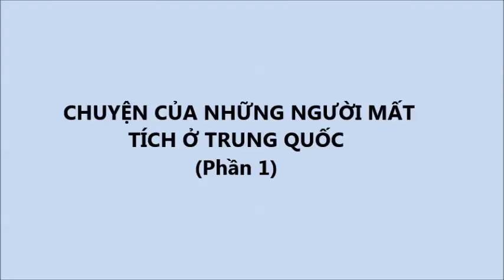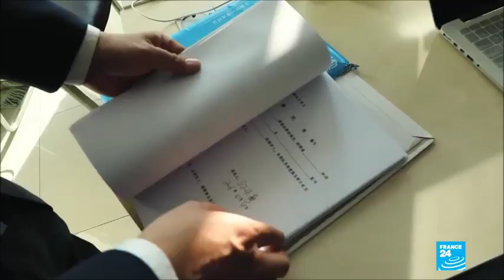Gặp những người mất tích bởi chính quyền Trung Quốc